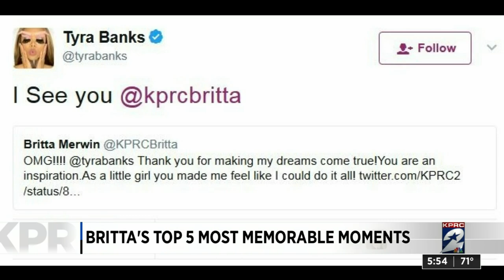Here are Britta Merwin's top 5 most memorable moments